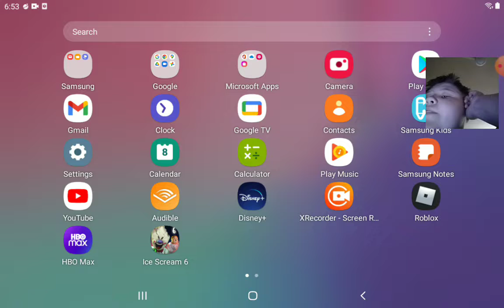TMNT Legends episode 10